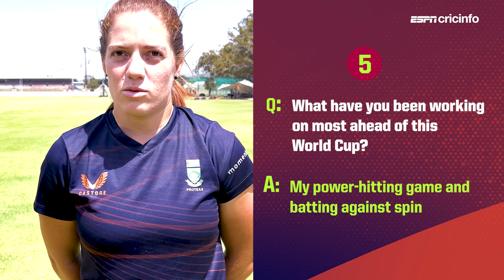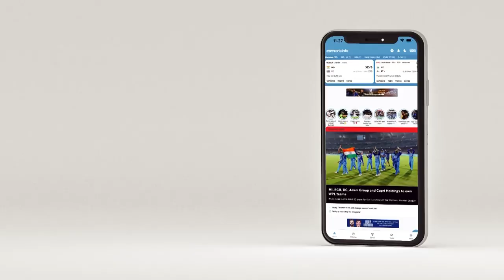'Get ready for South Africa's pace attack' - Nadine de Klerk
South Africa's allrounder on what she's looking forward to at the 2023 Women's T20 World Cup